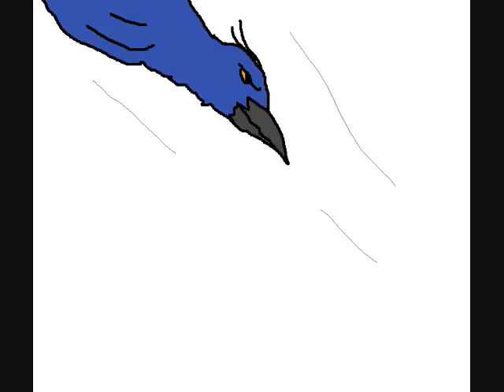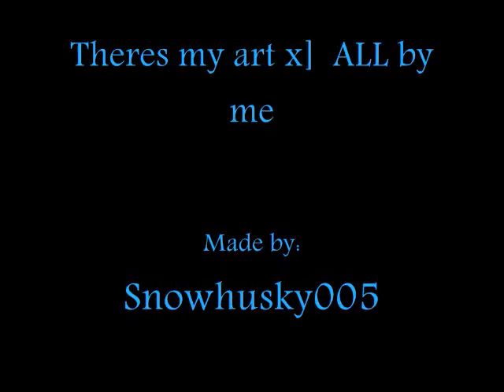All of my art